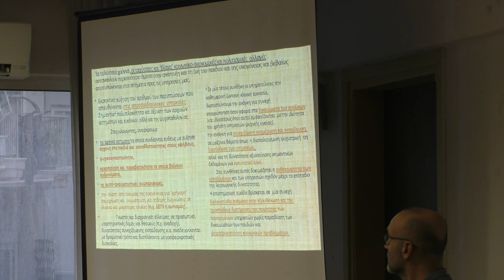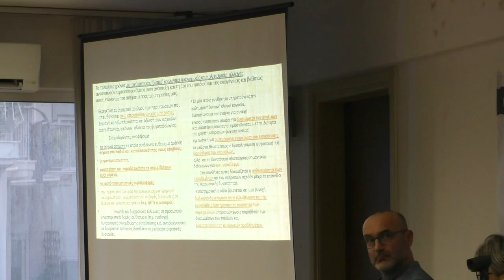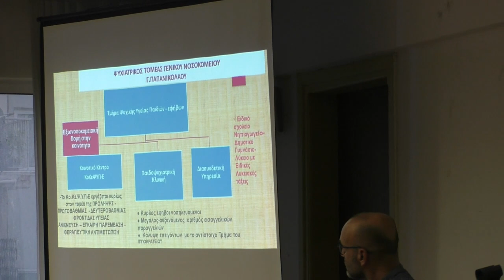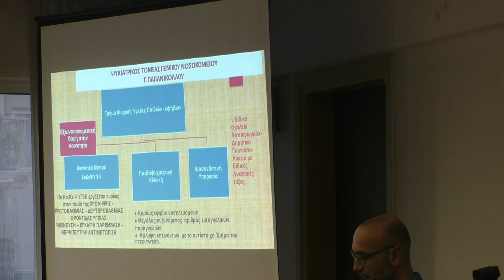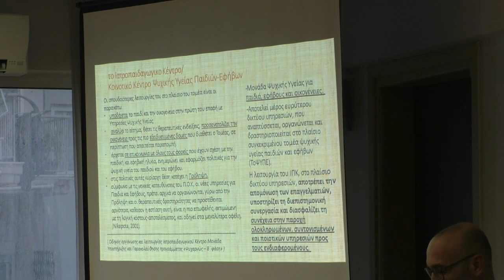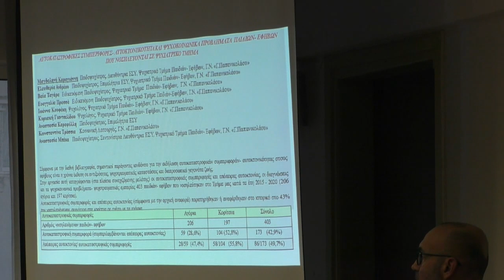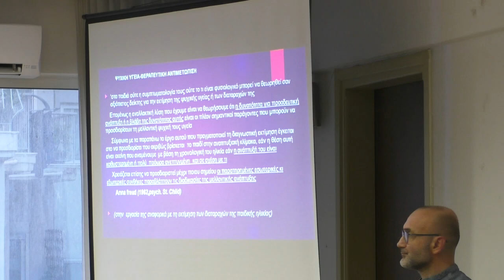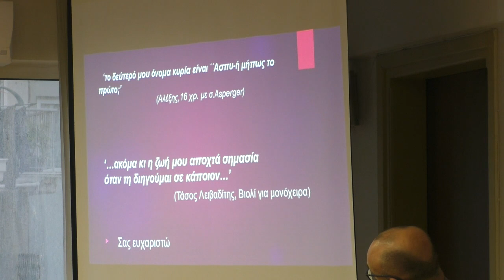Εκδήλωση του ΚΚΕ στην Θεσσαλονίκη για τα ζητήματα της ψυχικής υγείας- Παρέμβαση της Λ. Αθανασοπούλου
Με μαζική συμμετοχή υγειονομικών και εργαζομένων στην Ειδική Αγωγή και στην Πρόνοια, πραγματοποιήθηκε το απόγευμα της Κυριακής, η εκδήλωση για την πρόταση του ΚΚΕ για την ψυχική υγεία, που διοργάνωσε η ΤΟ Υγείας - Πρόνοιας της ΚΟ Κεντρικής Μακεδονίας του ΚΚΕ.

Στην εκδήλωση μίλησε η Αφροδίτη Ρέτζιου, ψυχίατρος, μέλος του Τμήματος Υγείας - Πρόνοιας της ΚΕ του ΚΚΕ και πρόεδρος της ΟΕΝΓΕ. Πτυχές της δραματικής κατάστασης που επικρατεί φώτισαν με τις παρεμβάσεις τους η Αναστασία Ζήση, καθηγήτρια Ψυχολογίας στο Τμήμα Κοινωνιολογίας του Πανεπιστημίου Αιγαίου, η Λίλιαν Αθανασοπούλου, ψυχίατρος Παιδιών - Εφήβων, συντονίστρια διευθύντρια ΕΣΥ στο Τμήμα Παιδιών Εφήβων του Νοσοκομείου «Γ. Παπανικολάου» και ο Αλέξανδρος Κατσέας, ειδικός παιδαγωγός, υπεύθυνος σε ΚΔΑΠ - ΑμεΑ.